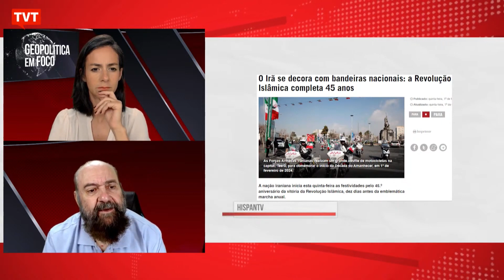O Irã se decora com bandeiras nacionais: a Revolução islâmica completou 45 anos